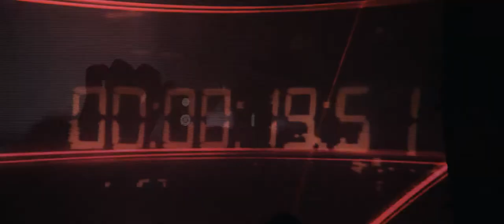FOCUS VIBES : HYPE+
Russia, Bryansk, 2018.
Filmed: Alexander Matveev @neo32
Link: Drive.Google.com/file/d/1SOkkbkauiIOefVeqblvXfgPhYyOCnOC3